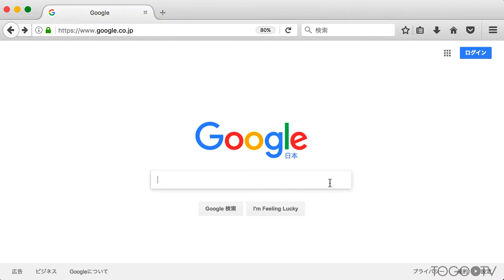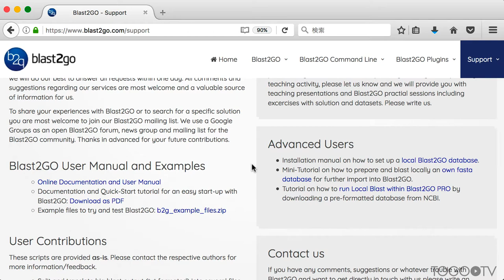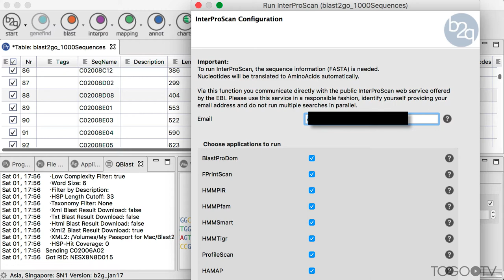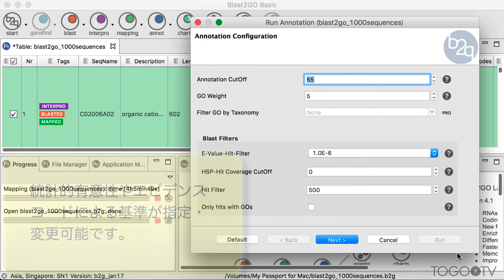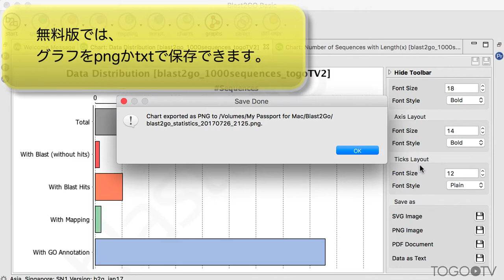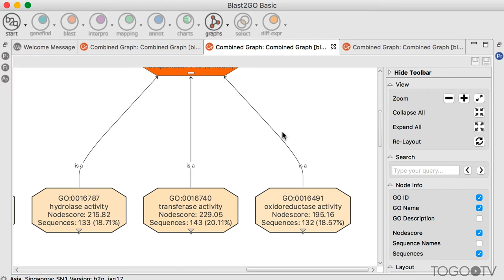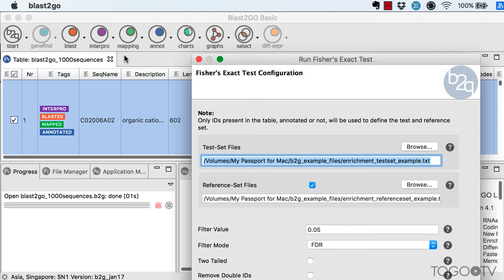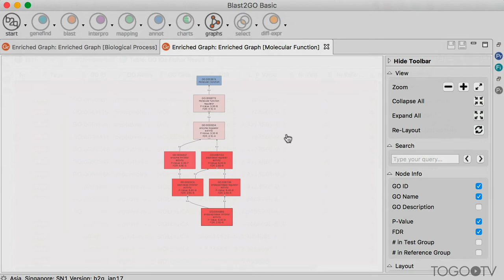Blast2GO (ver.4.1)を使ってシーケンス配列の機能アノテーションを行う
Blast2GOは、シーケンス配列の機能アノテーションを行うツールです。大量のシーケンスデータに関しても、マウスの操作だけで様々なアノテーションや、統計解析をすることができます。 本動画では、サンプル配列を使って、Blast2GO (ver.4.1)の基本的な使い方を説明します。